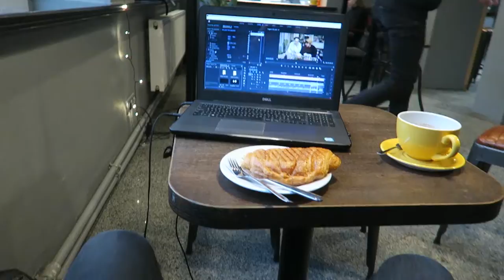Vlogmas - Day 21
We decided to participate in "Vlogmas" this year, meaning that we will be uploading a Vlog every day in December. This will help me to get better at uploading more consistently and help my wife to launch her Youtube channel. We will alternate the channel each day but will create a playlist so you can watch them all in a sequence.

In this video I spend some time working at a coffee shop while Egle goes out to finish the last of her christmas shopping.